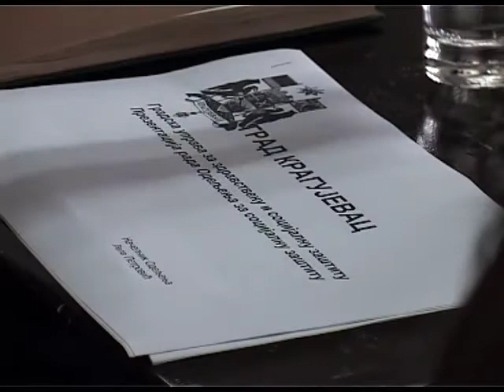TV Kanal 9 Kragujevac-Prilog:Zdravi gradovi